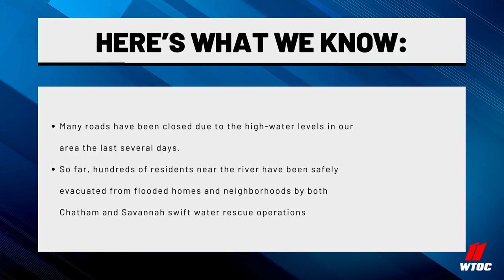List of road closures due to flooding in Chatham Co.